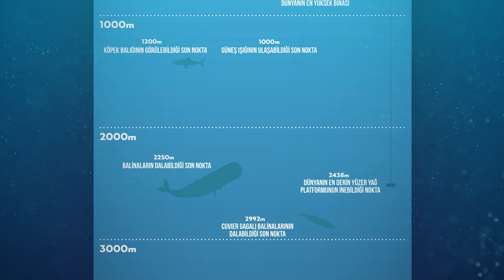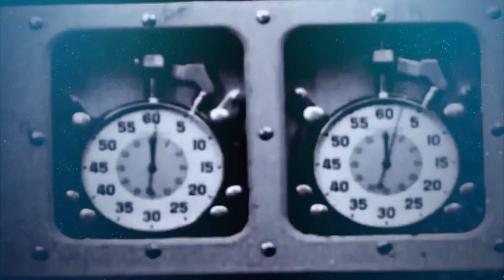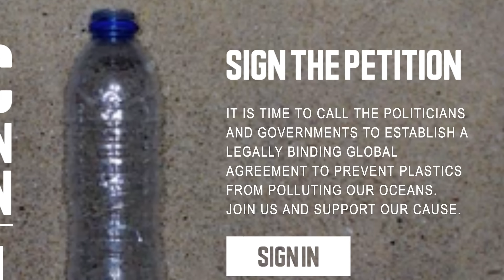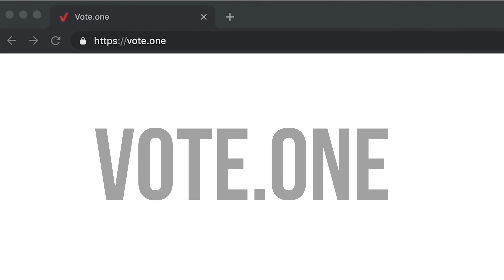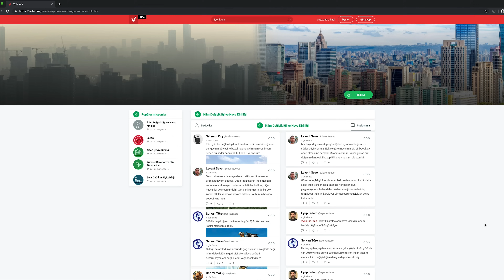Dünyanın en derin noktasında ne var?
~ Bu videoyu yayınlandığı ilk iki gün içinde izleyen tüm "erkenci"lerin Ramazan Bayramı'nı kutlarım :)
19. Yüzyılda... Bu dönemde okyanusların derinliğini ölçmek için kullanılan teknoloji bir ip ve onun ucundaki yaklaşık 1 kiloluk ağırlıkmış. Onu bağlayıp suya salıyorlarmış ve bu işlemi belli aralıklarla tekrar ederek okyanuslarda yüzbinlerce kilometre yol kat etmişler. Ta ki Pasifik okyanusunda Guam adası yakınlarına gelene kadar. Burada daldırdıkları ip neredeyse 1 saat boyunca suyun dibine ulaşamadan aşağıya doğru inmeye devam etmiş. O zamanki ölçümlerle derinliğin yaklaşık 5 km olduğunu düşünmüşler.
Daha sonra teknoloji gelişince suyun dibine ip yerine ses dalgaları göndermeye başlanmış. Bu dalgalar dibe dokunup yansıdığı için tekrar ölçüm cihazına gelene kadar geçen süre çok daha hassas ölçümlerin yapılabilmesini sağlamış.  Sonar adı verilen bu teknolojiyle dünyanın en derin noktasının okyanus yüzeyinden neredeyse 11 km aşağıda olduğu bulunmuş. Tam olarak 10994 metre.
Bu şu anlama geliyor: dünyada deniz seviyesinin üstündeki yükseklikler, onun altındaki alçaklıklardan daha alçak. 8848 metreyle dünyanın en yüksek zirvesi olan Everest’i Mariana çukuruna yerleştirebilseydik, zirvesi hala suyun 2146 metre altında kalırdı.
İşte dünyada böyle bir yerin var olduğunu 1872’den beri biliyoruz ve fakat oraya neredeyse bir asır sonra 23 Ocak 1960'ta ilk kez gidilebildi. Ay’a ayak basılmasından sadece 9 yıl önce. Üstelik çukura inen ilk kişi oraya ayağını bile basamadı. Çünkü buranın en dip noktasındaki basınç yeryüzündeki basınca göre yaklaşık 1000 kat daha fazla. Eğer kafanız patlamadan bu basınca dayanabilseydi, epeyce bir küçülürdü.
Bu çukura ilk inenler büyük bir risk alarak bu işi yapmışlardı. Basınca dayanabilecek türde bir denizaltıyı, “Trieste”yi geliştirmek yıllar sürmüştü. Onun böyle büyük gözüktüğüne bakmayın. İçindeki iki kişi neredeyse bir buzdolabı kadar dar ve en az o kadar soğuk bir alanda yaklaşık 5 saatlik bir yolculuk sonunda en dibe ulaşmayı başardılar. Oldukça bulanık ve son derece karanlık olan okyanus zemininde 20 dakika kaldıktan sonra yukarı çıktılar.
Bir sonraki dalış için tam yarım asırdan fazla beklemek gerekti. Dünyanın farklı noktalarından 4 ayrı ekip oraya dalabilmek için teknolojik bir yarışa giriştiler. Bu yarışı kazanan “Challenger Deep” adlı bu araç oldu. İçinde dalış yapacak kişiyse oldukça renkli bir karakter. Bir film yönetmeni: James Cameron. Kendisi Titanik filmiyle denizlere olan ilgisini izleyicilere zaten göstermişti, daha sonra onun batığına da dalış yapmıştı. Ancak bu kez dünyanın dibine etrafında yüzlerce kişilik bir film ekibiyle değil tek başına gitti. Mariana çukurunun en derin noktasına ulaştığında hem okyanus tabanından örnekler toplamaya hem de bunu kameralarla çekmeye başladı. Bu arada robotik kolun üzerindeki şu küçük şey dikkatinizi çekti mi? O bir Rolex kol saati. 52 yıl önce yapılan ilk dalışta da böyle bir saat kullanılmış ve o derinlikte çalışmaya devam etmiş. Fakat onun bağlı olduğu hidrolik kol kısa süre sonra çalışamaz hale gelmiş. Bunun üzerine James Cameron “örnek toplayamasam da en azından biraz keşif yapayım” demiş. Yaklaşık 2 saat boyunca çukurda seyahat ettikten sonra denizaltısında bir başka problem daha çıkınca yüzeye geri dönmek zorunda kalmış. O derinliğe inebilmesi için aracına bağladığı 300 kiloluk ağırlığı da yüzeye çıkabilmek için orada bırakmak zorunda kalmış.